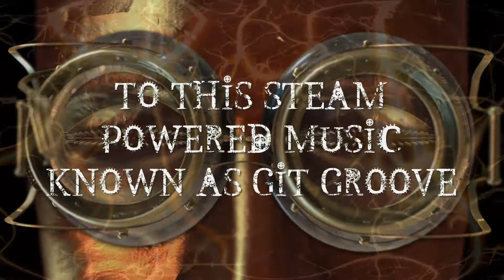Steam Powered Music Known as Git Groove (by Paul Olstad Music)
With my steam powered guitar to guide me, By steam and sail, By air and sea, This vessel of mine, Was made to roam free, The ground starts shaking, And this ship starts to move, To this steam powered music, Known as Git Groove

Be sure to check out the Git Groove EP - "Killing Me".  Available from iTunes, Google Play, Amazon and many other online music stores.  Also available as an old school Compact Disc for you old timers. Working on the producing Vinyl and 8-Track also. :)